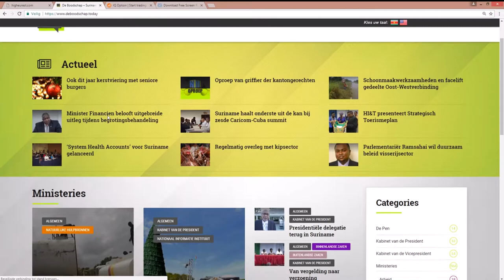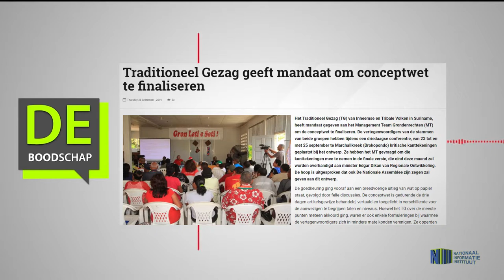Traditioneel Gezag geeft mandaat om conceptwet te finaliseren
Hier de link van het bericht: "Traditioneel Gezag geeft mandaat om conceptwet te finaliseren"